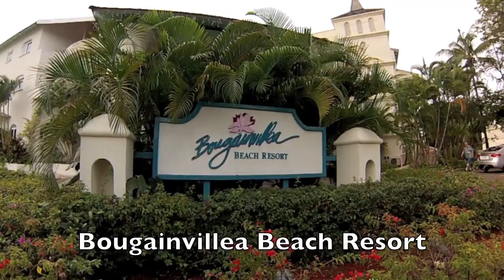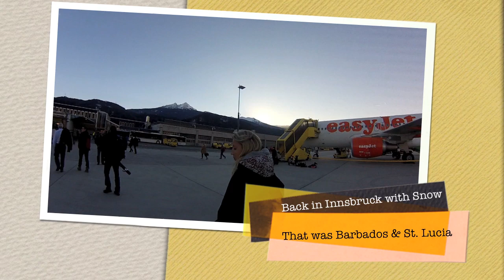BARBADOS & ST.LUCIA ISLAND HD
2 Islands, 2 Caribbean Dreams
Enjoy our Vacations Video from the 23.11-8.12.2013

Barbados in the Bougainvillea Beach Resort from 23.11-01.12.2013
St. Lucia in Coco Palm (Rodney Bay) from the 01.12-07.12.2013

Flights from Munich to London Gatwick with Easy Jet
From L.Gatwick to Bridgetown with British Airways
From Bridgetown to St. Lucia Castries(George F.L. Charles Airport) with LIAT
From St. Lucia Hewanorra International Airport to London Gatwick with B. Airways
From London Gatwick to Innsbruck (Austria) with Easy Jet

We love both islands, the friendly people, the sun, the rum, the awesome beaches and the music.

Music
1. Rupee - I  am a Bajan
2. Katchafire - Collie Herb Man
3. Collie Buddz - Holiday

All videos and some Photos were made with the Go Pro 3 Silver Edition
The other Photos by Panasonic Lumix LX 5 and with the Iphone 5
The Video was created with the programm "imovie" @ Mac Book Pro